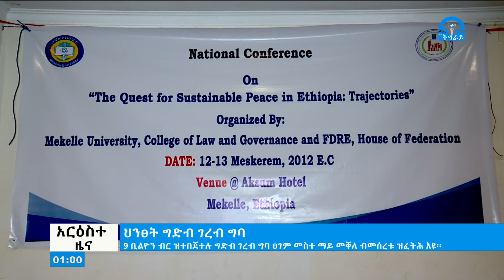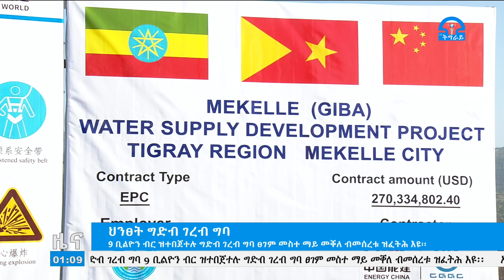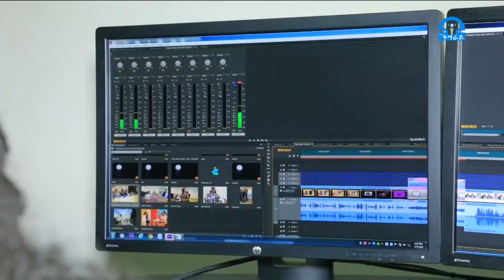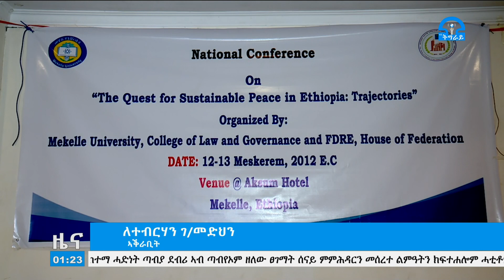ትግራይ_ቲቪ፡ ዜና ትግርኛ ምሸት ስዓት 01፡00 መስከረም 12/2012ዓ/ም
ዜና ትግርኛ ምሸት ስዓት 01፡00 መስከረም 12/2012ዓ/ም